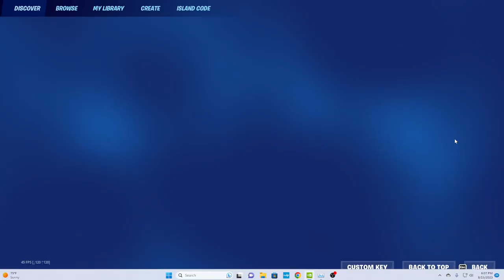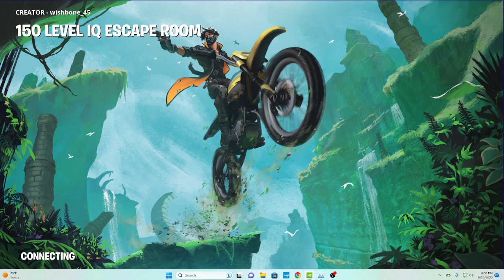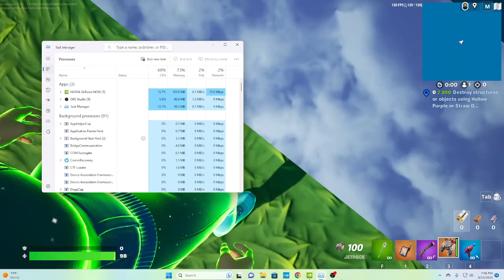Fortnite 150 level IQ Escape Room